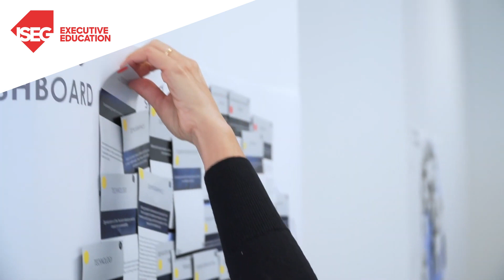Futures, Strategic Design & Innovation - Teaser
Gerir em contextos incertos e turbulentos é desafiante.
Neste programa imersivo de 5 dias, que tem o World Economic Forum como parceiro, vamos ajudar os participantes a desenvolverem a capacidade de antecipar tendências e explorar cenários, de forma prática e em contextos de grande disrupção, para melhorarem a sua abordagem aos processos de estratégia e inovação.